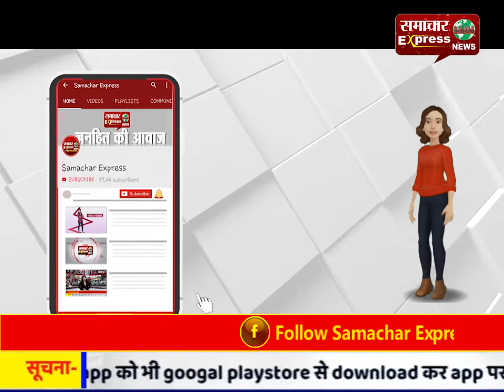छापेमारी करने आए आयकर विभाग की 20 गाडिय़ां रायपुर पुलिस ने की जब्त